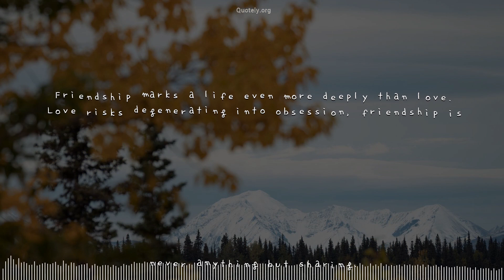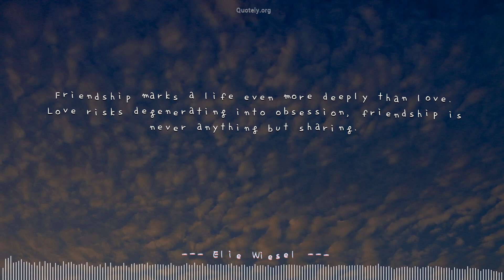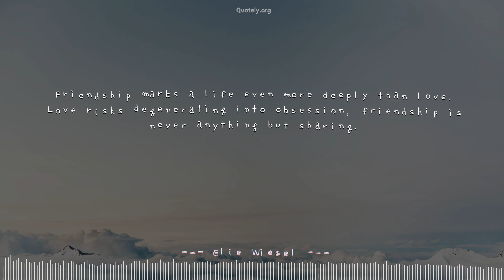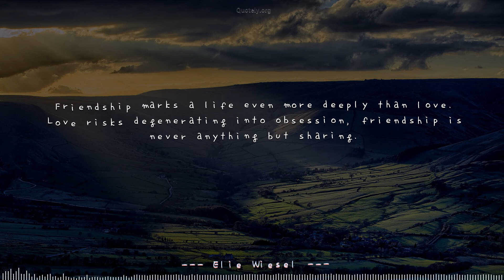[Dancing Quote] Top quote by Elie Wiesel: Perfect sync with a music!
Dance your mind with ❝Friendship marks a life even more deeply than love. Love risks degenerating into obsession, friendship is never anything but sharing.❞ by Elie Wiesel. Please volume up to enjoy most of this video.Quotes originally from Elie Wiesel